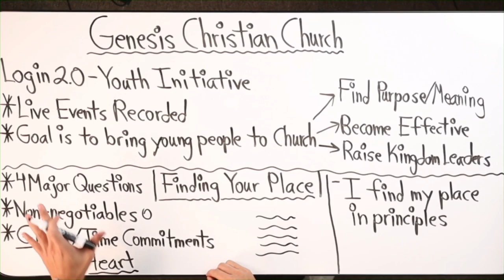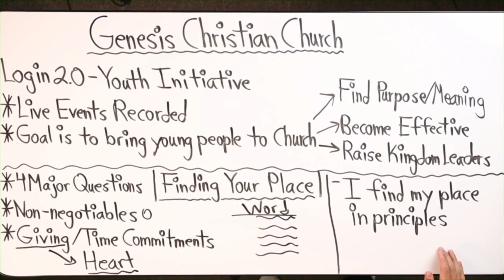Kingdom Project Login 2.0